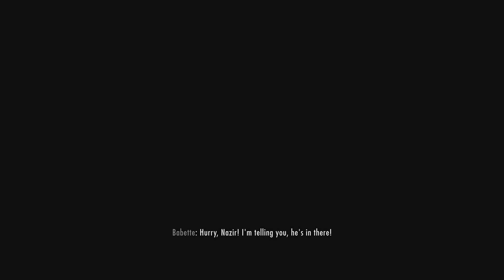ASSASSINATING THE EMPEROR! - Skyrim - Part 24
Hey guys! Welcome to The Elder Scrolls 5: Skyrim! this series will include a full walkthrough of Skyrim from beginning to end! This walkthrough will include my impressions and review of the story! In today's episode we take out the REAL emperor!